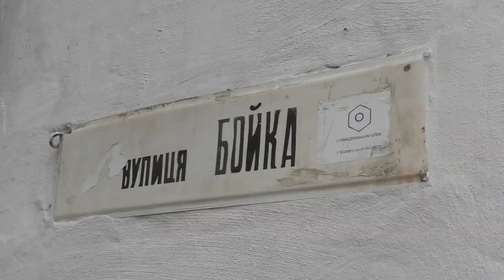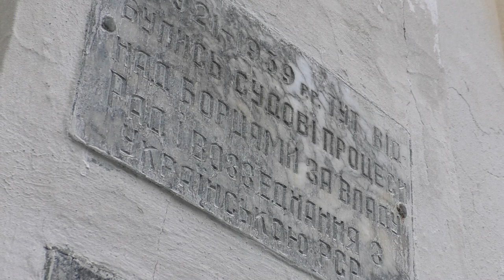Що думають лучани про декомунізацію рідного міста?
У листопаді збігає термін, відведений міським радам на ліквідацію пам’ятників, зображень і символів комуністичного й нацистського режимів, а також на перейменування вулиць, названих на честь працівників компартії, КДБ і подій того періоду.
Лучани по-різному реагують на пропоновані владою нововведення. Одні абсолютно підтримують вимоги законодавства: «Радянську символіку я б знищила!». Інші воліють не втручатися в історію:  «То історія наша. Хай би зберігалася такою, як вона є. Незалежно від політичної ситуації в країні».
Отож, чи готові лучани назавжди попрощатися з пам’ятками радянського минулого, дивіться у сюжеті.